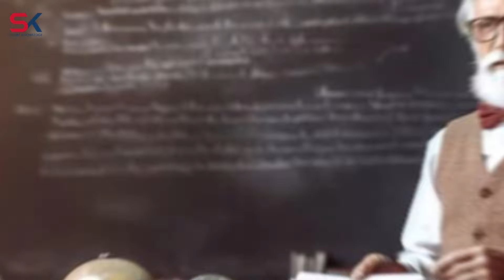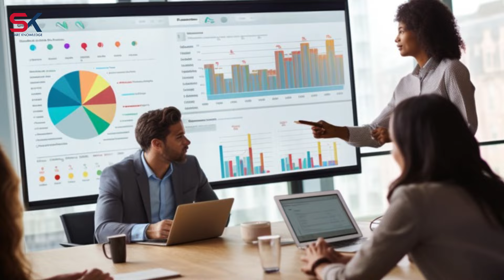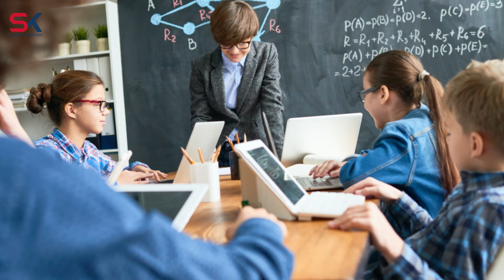សញ្ញា ៧យ៉ាង បង្ហាញថាអ្នកជាមនុស្សស្នេហាជាតិ - MANG DY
នេះជាការចែករំលែកដោយលោក ម៉ង់ វណ្ណឌី ជាស្ថាបនិក និង CEO របស់ក្រុមហ៊ុន BizAdvisor ដែលជាក្រុមហ៊ុនបច្ចេកវិទ្យាគ្រប់គ្រងអាជីវកម្មដ៏ល្បីឈ្មោះនៅប្រទេសកម្ពុជា។
សូមអរគុណ!